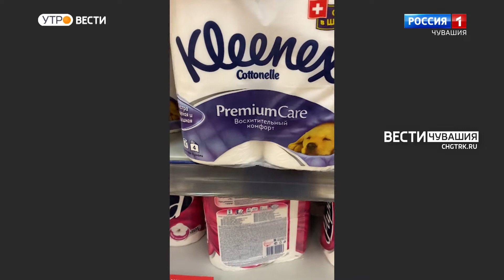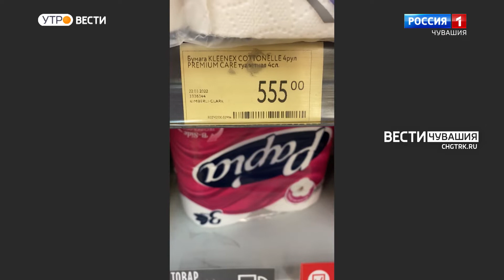Утро Вести. Чувашия. Выпуск от 01.04.2022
День смеха! "Мобильный репортер".
Сегодня в России стартует запись детей в первый класс.
Сегодня в Чувашии стартуют Дни карьеры в системе государственного управления.
9 апреля по всей стране пройдет "Тотальный диктант". Проверить знания русского языка в Чебоксарах можно на трех площадках: в Русском драматическом театре, ЧГУ, а также в Национальной библиотеке. «Найди друга».